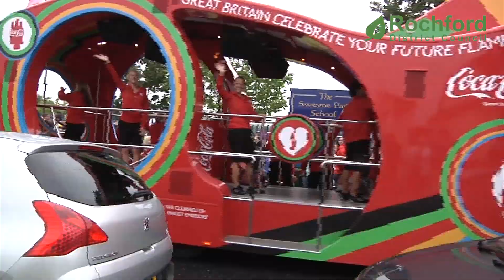Olympic Torch Relay, Rayleigh, Friday 6 July 2012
A short film of the Torchbearers and huge crowds that lined the streets as the Olympic Torch travelled through Rayleigh on Friday 6 July 2012.